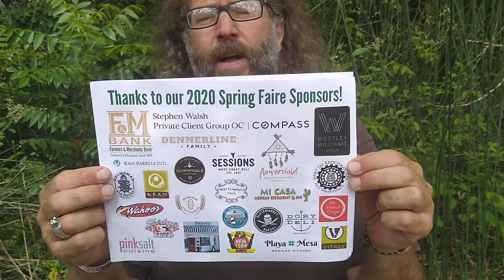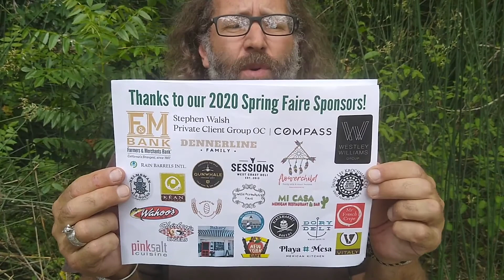ENC Virtual Spring Faire 2020: Welcome from Director Glover